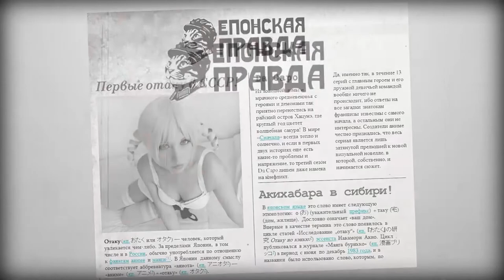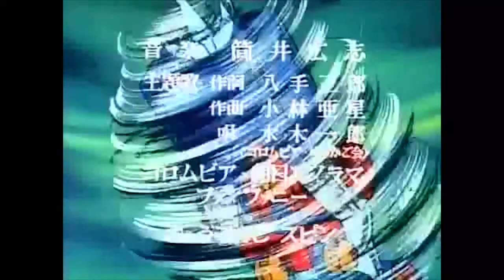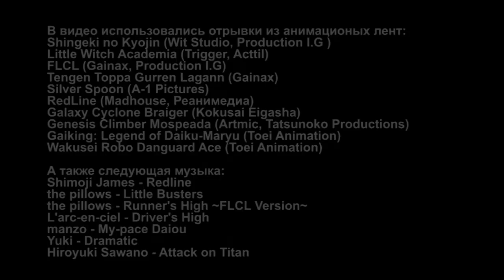Епонская Правда №1 - Свежак августа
Охаё и коньничиво, мальчики и девочки.
Дружная редакция "Епонской Правды" дружно отрывалась, всеми правдами и неправдами пытаясь провести крупнейший в Казахстане аниме-фестиваль ACK COSSUMMER 2013.
Отдохнув недельку после этого неминуемо прекрасного события, мы вновь прильнули к нашим голубым экранам и, под микроскопами волшебных спутников-шпионов, продолжаем препарировать аниме.
Мы стараемся выработать новый режим, творчески самоопределиться, поэтому подсказывайте нам в комментах, ставьте жирных лаек, делитьесь ссылкой с друзьями.
Задавайте свои вопросы - мы в кратчайшие сроки сможем найти ответ на любой каверзный вопрос о аниме. Отвечайте фидбеком на вопрос - какое аниме нам обозревать, куда двигаться и о чём поведать публике.

До новых встреч в Интернетах и живьём.
Джа нэ! =^___^=